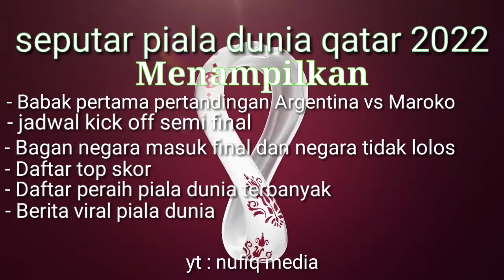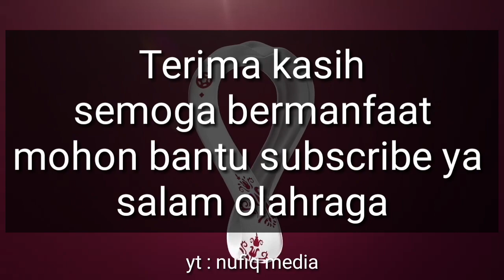half time Argentina vs kroasia - messi ngegolin lagi babak pertama argentina vs kroasia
half time argentina vs kroasia - babak 1 argentina vs kroasia
kroasia vs argentina
croatia vs argentina
argentina vs croatia